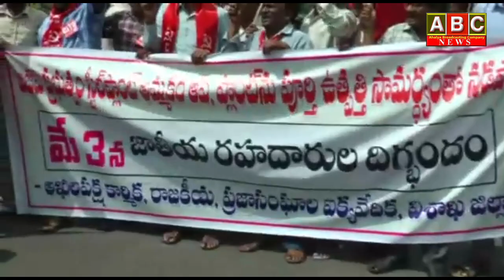3th May News Bulletin || ABC News || ApUpdates || Amaravath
WATCH:3th May News Bulletin || ABC News || ApUpdates || Amaravath
For more interesting updates like & follow: 👇👇👇